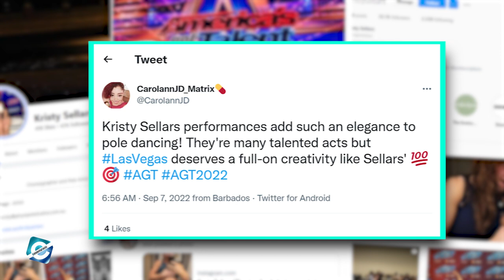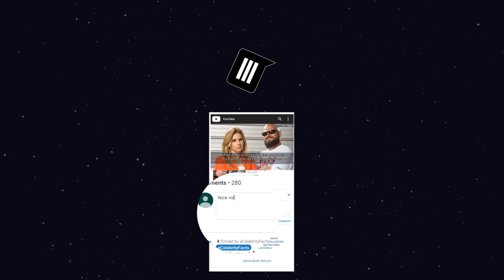What did Kristy Sellars win? AGT Pole Dancer Kristy Australia Got Talent Journey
Kristy Sellars is a pole dancer & a finalist in Season 17 of America's Got Talent. Not only that, Kristy is even the winner of Australia Got Talent. The multimedia pole dancer appeared on Fantasy AGT: Battle of the Champions. In this video, you will get to know all about Kristy Sellars and can the pole dancer win America's Got Talent.

00:00 What did Kristy Sellars win? AGT Pole Dancer Kristy Australia Got Talent Journey
00:30 Kristy Sellars America's Got Talent
02:35 Kristy Sellars Australia Got Talent

Audio Credit:

Track: Blue Mood
Artist: Robert Munzinger

Track: Hine Ma Tov
Artist: E's Jammy Jams